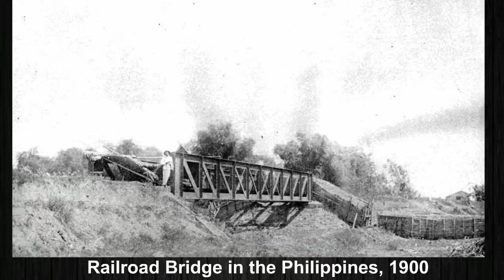Philippines in 1900 | Rare Unseen Historical Photographs of Philippines | Old Pics Philippines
Philippines officially the Republic of the Philippines is an archipelagic country in Southeast Asia. Manila is the country's capital, and its most populated city is Quezon City. In this video friends you will see Old photos of Philippines.